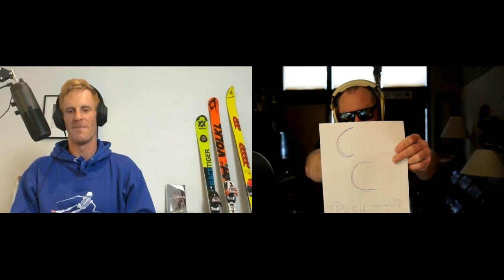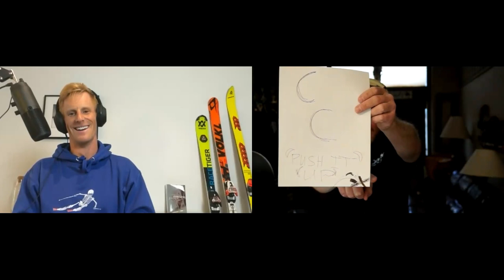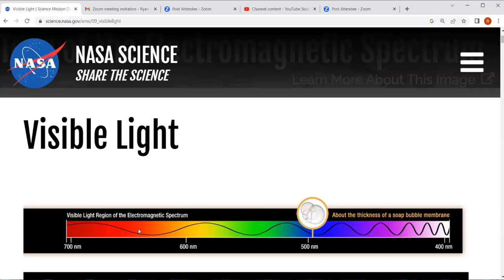Skiers Should Listen To This Snowboarder - Ryan Knapton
This podcast chat with the smoothest Carving snowboarder on the plant Ryan Knapton, is a must for all skiers. Why? Because skiing and snowboarding have more similarities than differences IMO and sometimes the best lessons come from a source outside of your usual circle of information. Tune in and hear about Ryan’s journey to carving mastery, his discoveries about equipment, seeking knowledge outside of your circle, never letting boundaries get in your way and lots more.

😎Like the skiing skeleton (Skellie) T shirt Tom is wearing? You can get your own here.